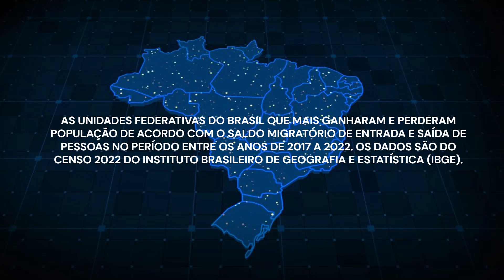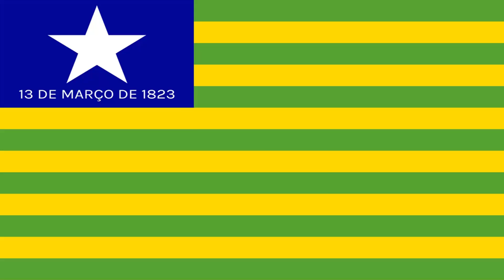Os Estados Que Mais Ganharam (E Perderam) População | IBGE 2022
As Unidades Federativas do Brasil que mais ganharam e perderam população de acordo com o saldo migratório de entrada e saída de pessoas no período entre os anos de 2017 a 2022. Os dados são do Censo 2022 do Instituto Brasileiro de Geografia e Estatística (IBGE).